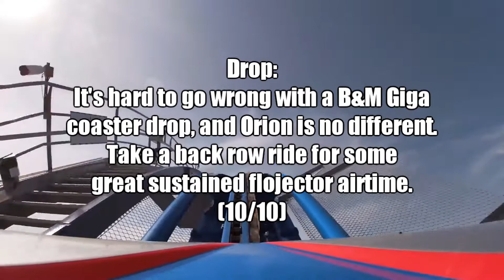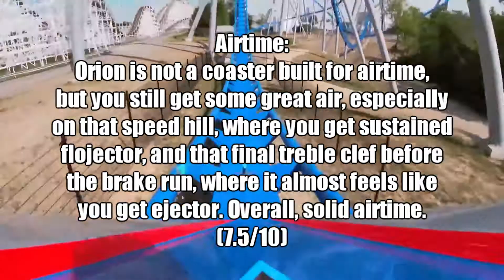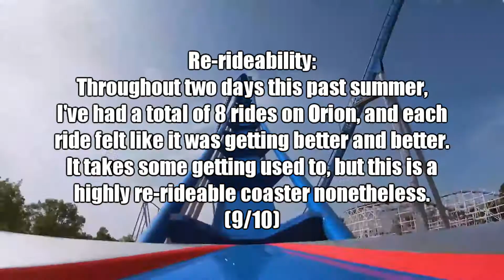Orion Coaster Review at Kings Island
A coaster review of Kings Island's Orion in Mason, Ohio. A reminder that this is my personal review, and I understand that the quality of this ride will vary from person to person.

Footage credits are shown at the end of the video.